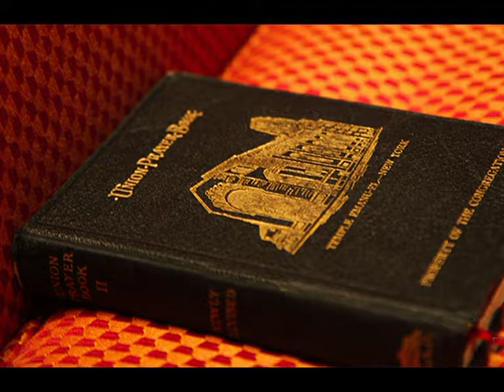Rabbi Ronald B. Sobel - Shofar service- Yom Kippur 2014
לפלייליסטים המלאים של מוסיקת חזנות רפורמית עם עוגב ראה בלינק-הירשם כמנוי.
If the video is infringing, please let us know and the video will be removed immediately